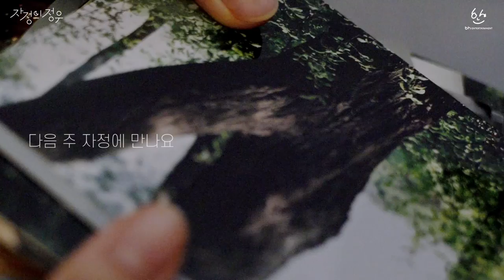남사친 정우가 알려주는 필름 카메라📷 연플리 강윤 남자 ASMR｜[자정의 정우] S#1-1 | Eng sub |日本語字幕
S#1-1 오후의 동아리방
공강에 시작된 정우와의 카메라 클래스
ASMR Roleplay